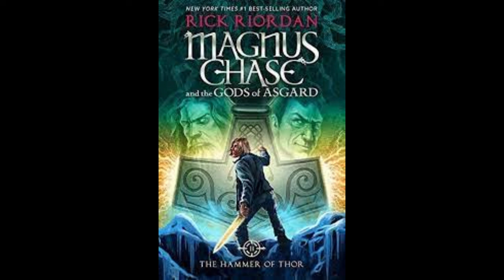Magnus Chase - Hammer of Thor: Chapter 26 - We Nuke All the Fish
I read chapter 26 of Rick Riordan's Magnus Chase and the Gods of Asgard: The Hammer of Thor, We Nuke All the Fish.